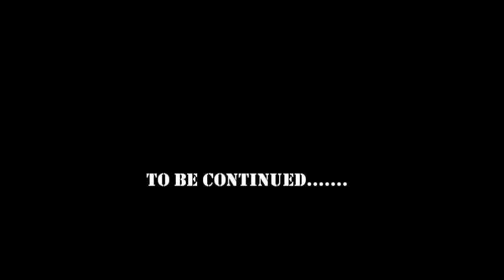Photian Schism - first show